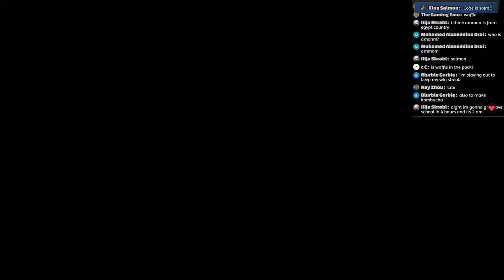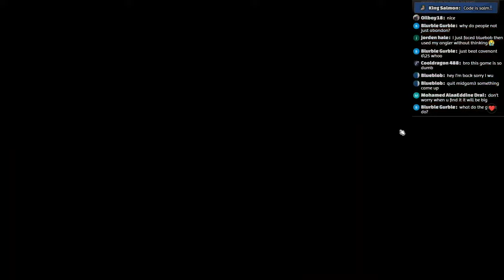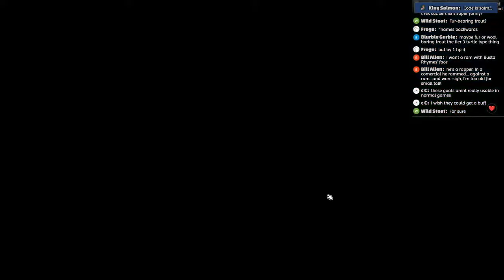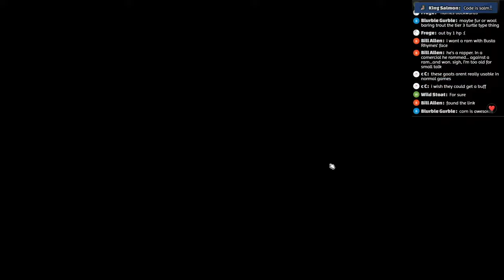Buy Goat Is Strong Goat | Super Auto Pets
Monitor Arm:

Office chair:

Office chair roller blade wheels:

Docking station:

Mouse Pad: